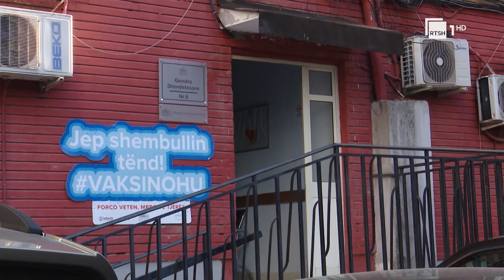Urgjencat pediatrike në çdo orë në qendra shëndetësore - Më shumë vizita gjatës ditës, natën në QSUT